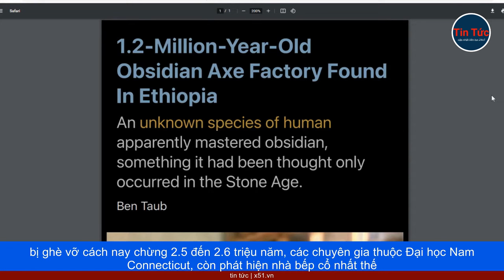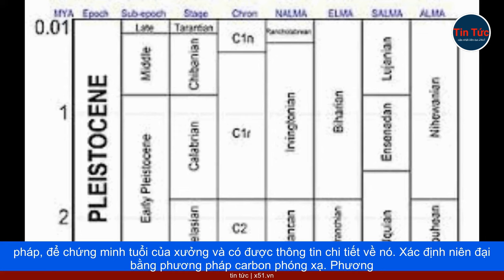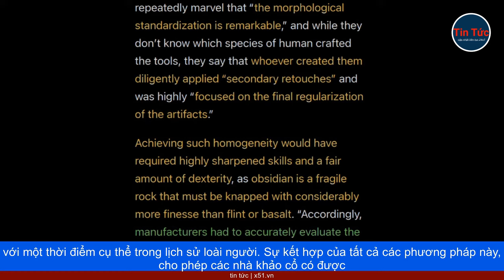XƯỞNG CHẾ TẠO CÔNG CỤ 1,2 TRIỆU NĂM TUỔI Ở ETHIOPIA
Trong vòng 30 năm qua, các nhà khoa học tiến hành nghiên cứu, khai quật đã phát hiện ra một xưởng chế tạo công cụ cổ xưa, dọc theo thung lũng phía trên sông Awash, một con sông lớn không chảy ra biển, mà nằm hoàn toàn trong lãnh thổ Ethiopia, và đổ vào một chuỗi các hồ nối liền nhau ở nước này. Ngoài những viên cuội được đẽo, thành dụng cụ cắt gọt của người nguyên thủy, xương động vật bị ghè vỡ cách nay chừng 2.5 đến 2.6 triệu năm, các chuyên gia thuộc Đại học Nam Connecticut, còn phát hiện nhà bếp cổ nhất thế giới, tại Gona trong thung lũng.